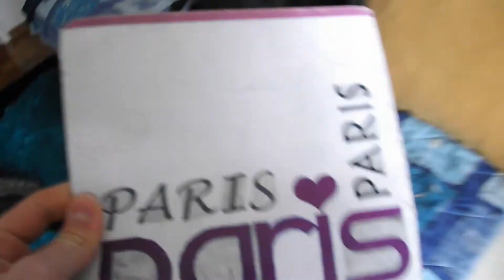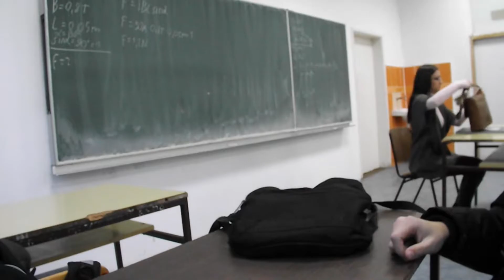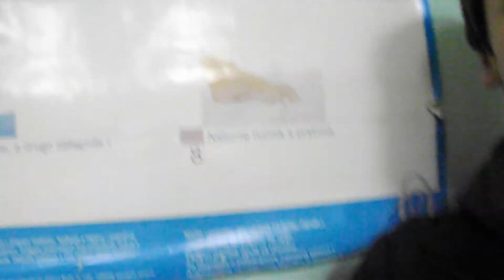VLOG#24|Snijeg zapado i kod nas